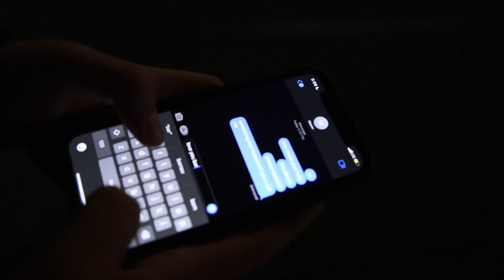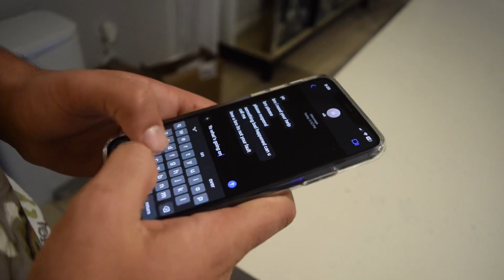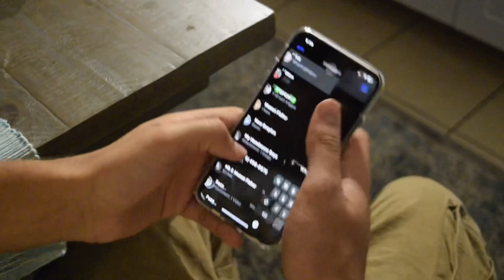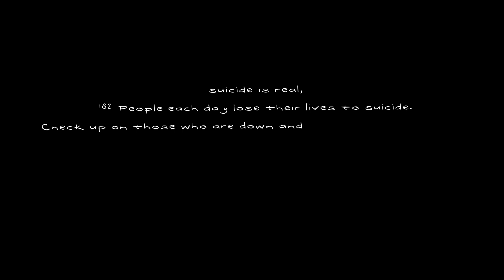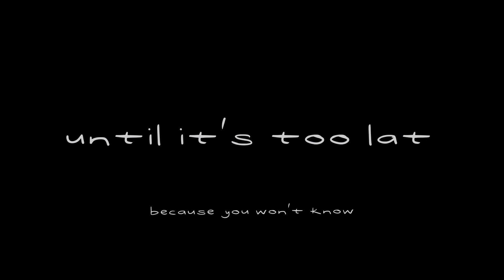“selvmord” A short film by Tristan Morales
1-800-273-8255, you are never alone